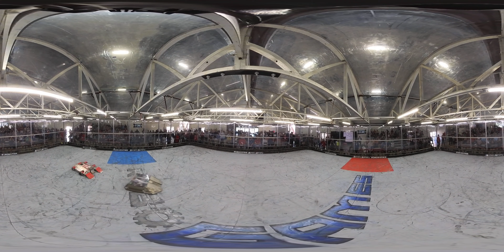Robogames 2023 Ziggy Jr vs Hexadecimator full 360